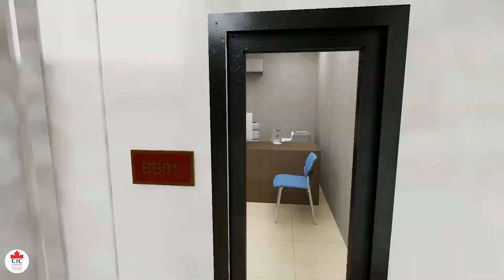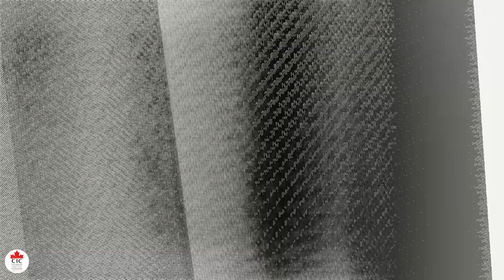Cic Building B Computer Science Competition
Architecture Competition in Canadian International Collage
presented to:
Dr/ Magdy ElKady
Dr/ Taamer Refaat
Dr/ Mira Ibrahim

Group Names:
(ARC/ Mohamed Nasser) 👷🏻‍♂️
(ARC/Zeyad Darwish)👷🏻‍♂️
(ARC/Mona Emaad)👷🏻‍♀️
(ARC/Aya Mansour)👷🏻‍♀️
(ARC/Juliana Talaat)👷🏻‍♀️